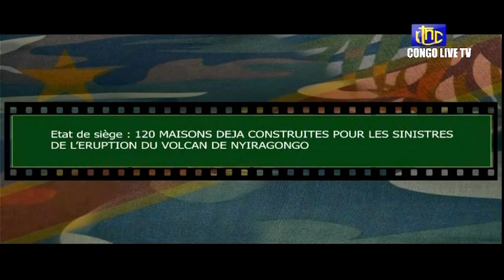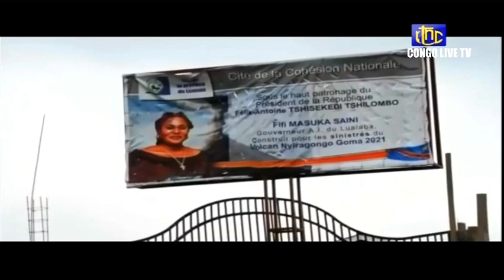🔴RDC : ECHOS MILITAIRE - ETAT DE SIEGE OPPERATIONS CONJOINTES FARDC - UPDF AU NORD-KIVU ET EN ITURI